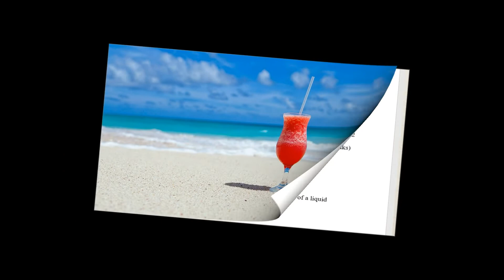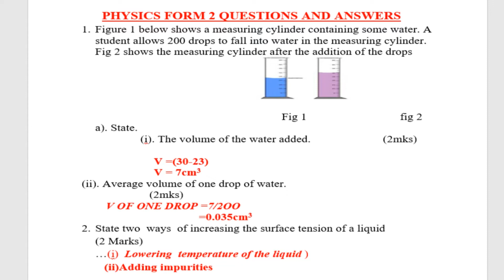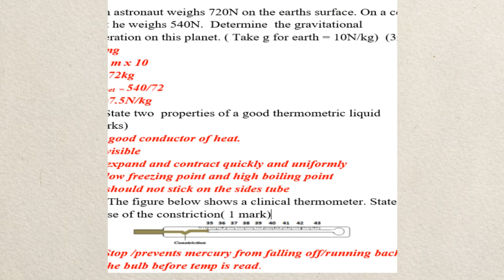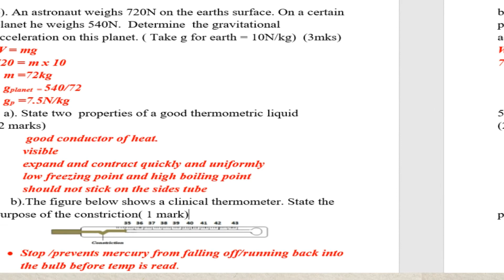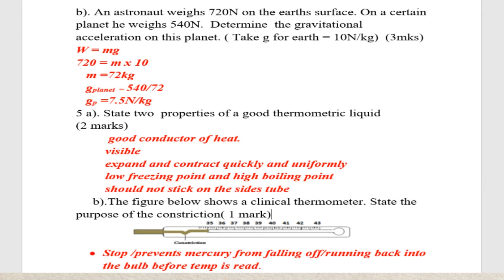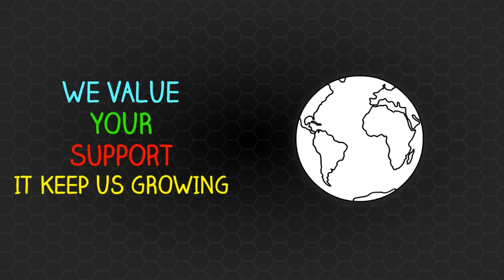Physics Form 2 Work | Questions & Answers | Revision Physics paper 1 & 2 | KCSE Physics Paper 1 & 2